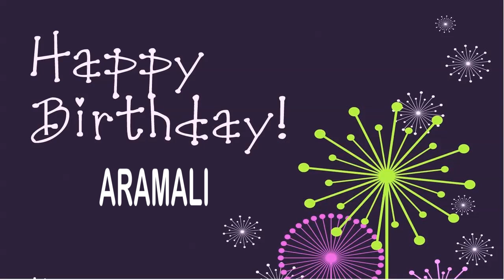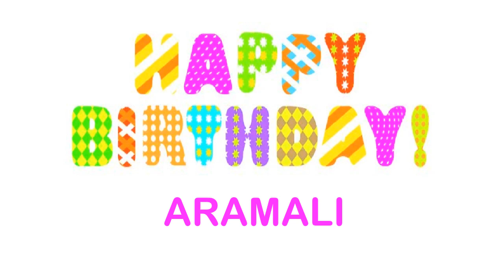Aramali wishes Mensajes